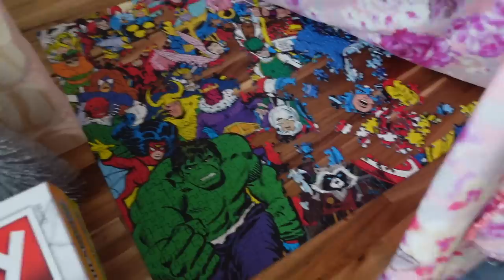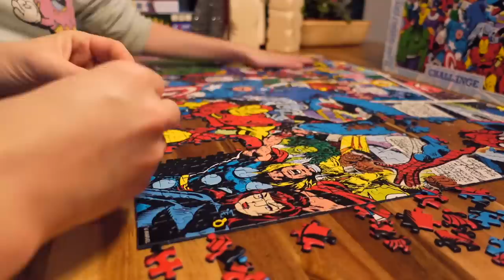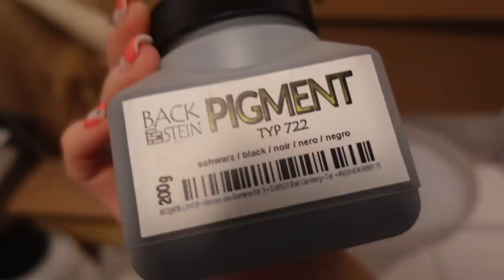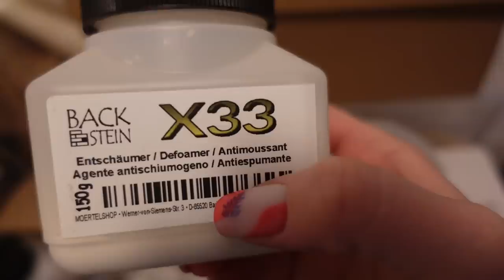ВЛОГ/ 🏂 ЕЩЁ ОДНА СНОУБОРДИСТКА / 😨ГОЛОВА ЗАКИПАЕТ ОТ ЭТОГО /08.01.23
ВЛОГ . ЕЩЁ ОДНА СНОУБОРДИСТКА,  ГОЛОВА ЗАКИПАЕТ ОТ ЭТОГО